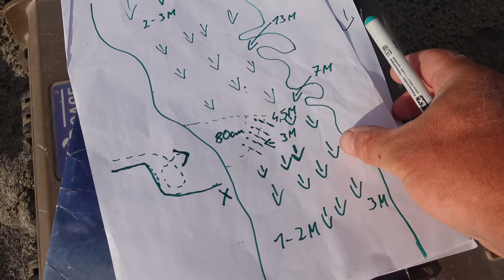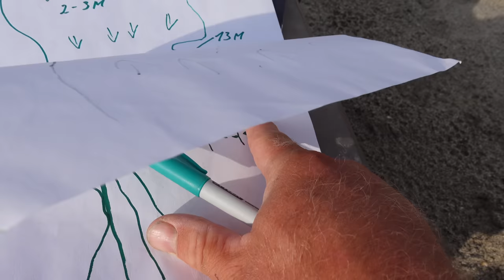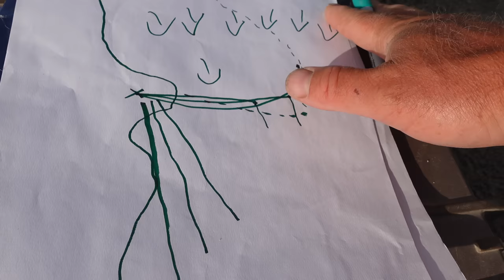Flache Räuber | Im SOMMER auf WALLER am FLUSS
Viel Spaß mit dem neuesten Video.
Zum Zeck Fishing Online-Shop (*Werbung)
TACKLE CHECKLISTE ...